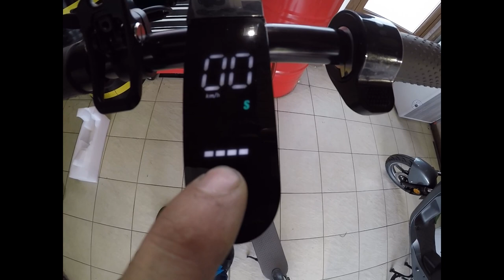Monopattino AOVO una bella autonomia e velocità con app dedicata per modificare diversi parametri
PER CONTATTI COMMERCIALI ACQUISTO MOTO ELETTRICHE O CUSTOMIZZAZIONI CONTATTAMI